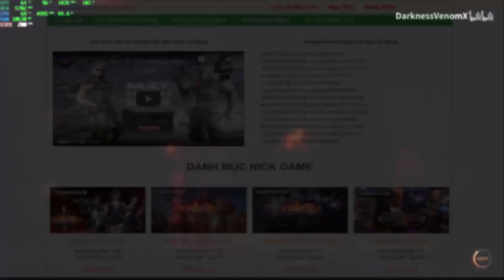CFVN - SNIPER Là TÂM HỒN Của 1 Tựa GAME Bắn Súng - Đột Kích | Hồ Điệp Tiên Tử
- Link : SHOPNICKRE24H.COM
★ ỦNG HỘ TÔI TẠI :
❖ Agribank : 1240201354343